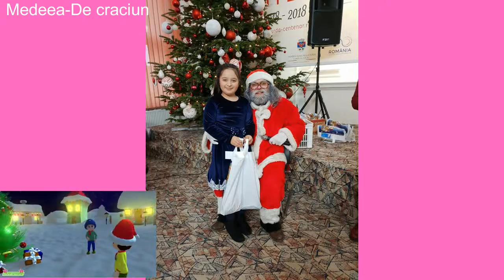Medeea Florentin Riza-Cantec de Craciun